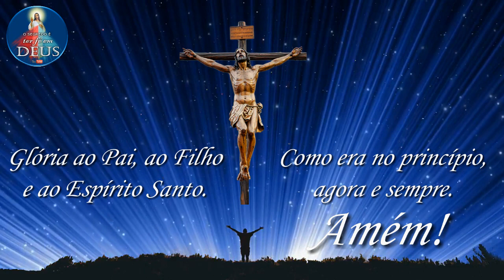Momento Mariano 🌹 #203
Nossa Senhora Mãe de Deus, Rogai por nós! 🌺